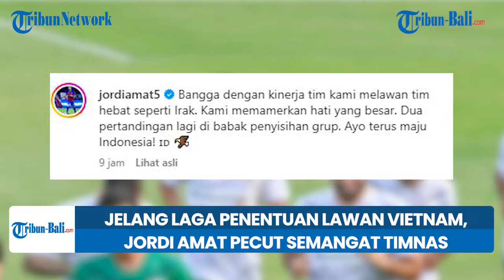BERITA TIMNAS | Jelang Laga Penentuan Lawan Vietnam, Jordi Amat Pecut Semangat Timnas Indonesia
Jordi Amat Pecut motivasi rekan-rekannya di Timnas Indonesia sebelum laga kedua Piala Asia 2023 melawan Vietnam.

Pemain 31 tahun itu mengungkapkan hal tersebut melalui akun Instagram pribadinya.

Timnas Indonesia bakal menghadapi laga kedua Grup D Piala Asia 2023 melawan Vietnam.

Pertandingan tersebut bakal dilangsungkan pada 19 Januari 2024.
Partai itu menjadi laga hidup mati bagi Timnas Indonesia.

Pasalnya, pertandingan tersebut menjadi penentu apakah Skuad Garuda bisa lolos atau tidak dari fase grup.

Kemenangan bakal memperpanjang napas Timnas Indonesia untuk merebut tiket ke babak 16 besar.

Jordi Amat memuji performa para pemain Timnas Indonesia saat berjumpa Irak di laga pertama.

Dirinya menyebut bahwa Timnas Indonesia menunjukkan mental yang kuat saat bersua Irak.

Jordi Amat mengingatkan masih ada kesempatan dua pertandingan bagi Timnas Indonesia untuk merebut tiket ke babak 16 besar.

(NSA)